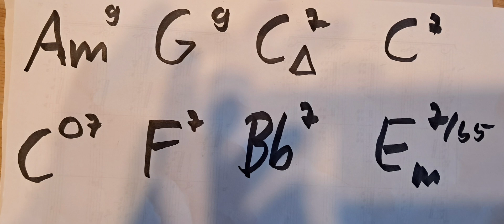Daily Chord Progression #33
My daily chordprogression.